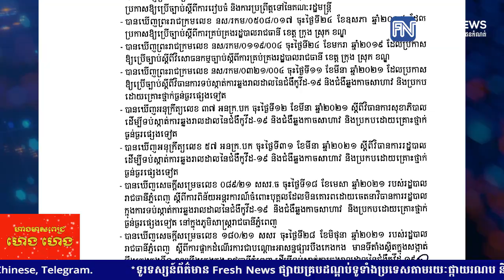រដ្ឋបាលរាជធានីភ្នំពេញ សម្រេចបើកដំណើរការផ្សារបឹងកេងកងឡើងវិញ ក្រោយបិទជាលើកទី២ ដោយសារពាក់ព័ន្ធ...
រដ្ឋបាលរាជធានីភ្នំពេញ សម្រេចបើកដំណើរការផ្សារបឹងកេងកងឡើងវិញ ក្រោយបិទជាលើកទី២ ដោយសារពាក់ព័ន្ធអ្នកកើតជំងឺកូវីដ